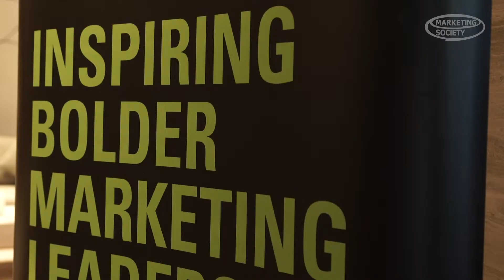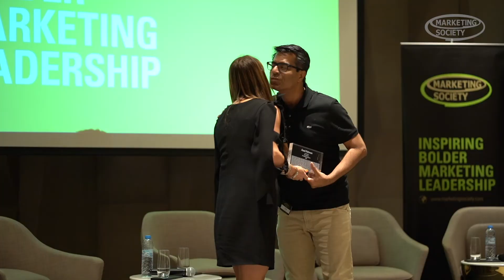Sponsorship: A brave new world - highlights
- Tricia Weener, Global Head of Brand Partnerships, HSBC (and The Marketing Society Asia Chair)
- Mohammed Ismaeel, Senior Vice President Marketing - VISA CEMEA
- Karim Baraka, Regional Group Marketing Director - Middle East & North Africa Region at PepsiCo